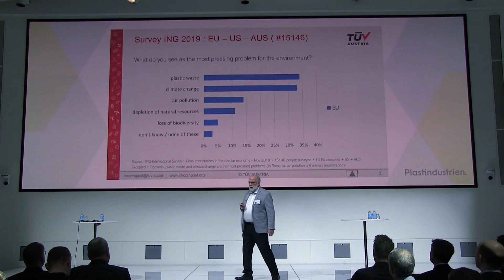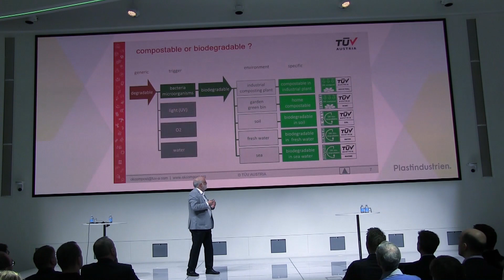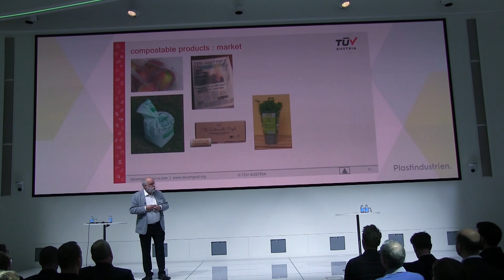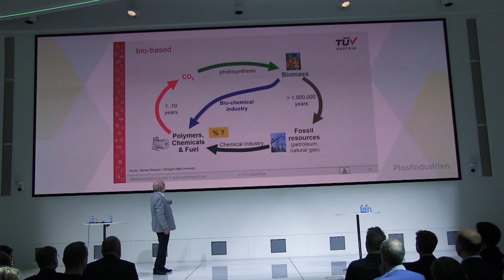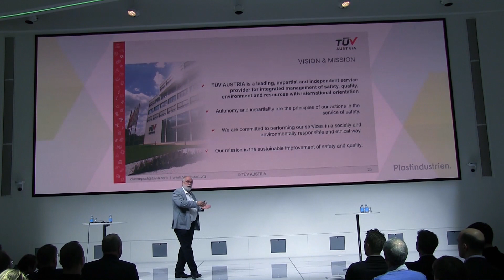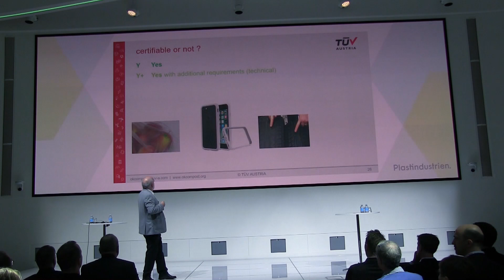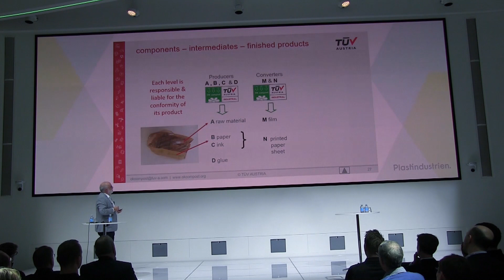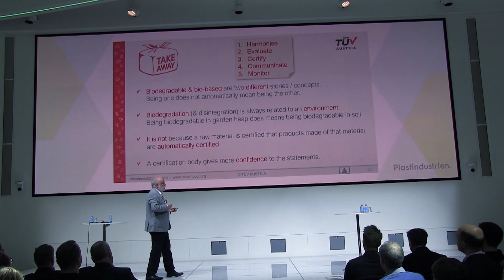From certification to communication -the role of a certification body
Philippe Dewolfs from Tüv Austria Belgium talks about the importance and possibilities of certification of bioplastics. Recorded in Copenhagen February 27, 2020. Arrangement: Plastindustrien, Denmark and Nordic Bioplastics Organisation.